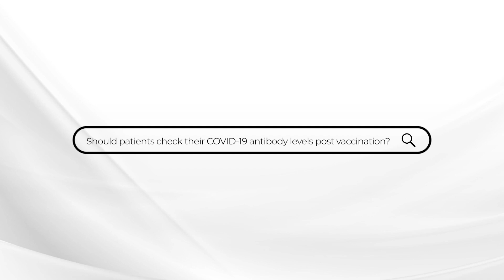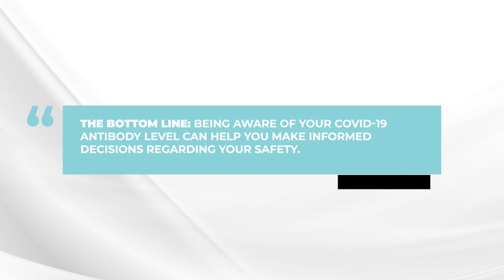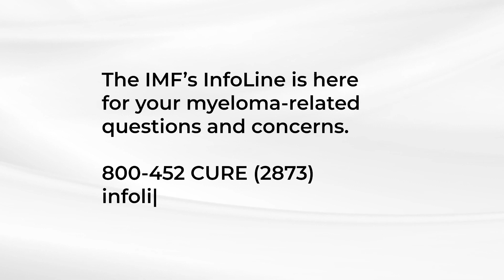COVID-19 FAQ #30: Should myeloma patients check their COVID-19 antibody levels post vaccination?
Continuing his COVID-19 FAQ, myeloma expert Dr. Brian G.M. Durie discusses if patients should consider getting an antibody test to understand their level of protection against COVID-19.

The BOTTOM LINE:
Being aware of your COVID-19 antibody level can help you make informed decisions regarding your safety. Coordinate your antibody testing with your doctor. Continue regular safety precautions.

Category
Nonprofits & Activism
License